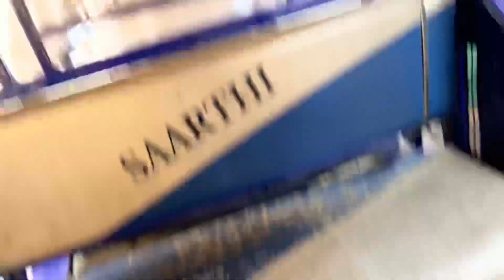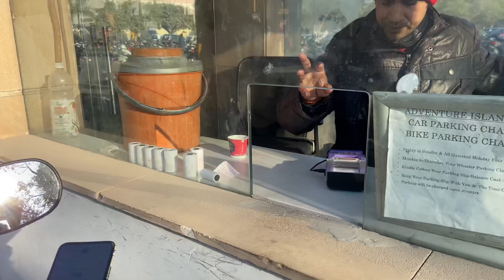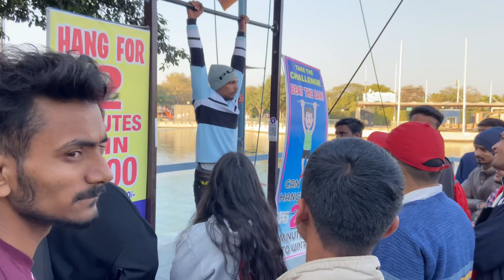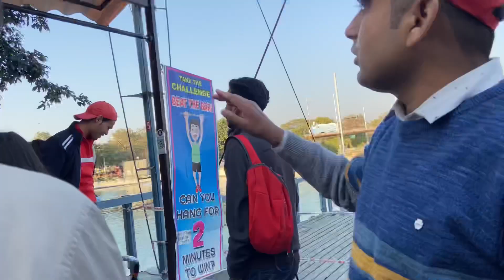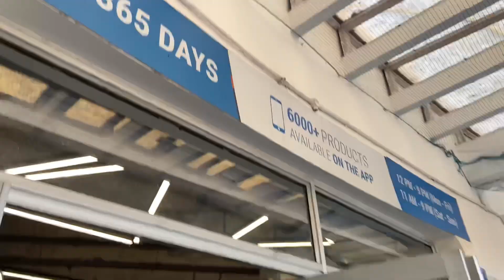My First Vlog 2023 ❤️ || Adventure Island || Metro walk || city Centre Mall